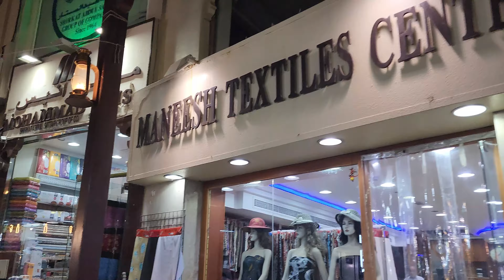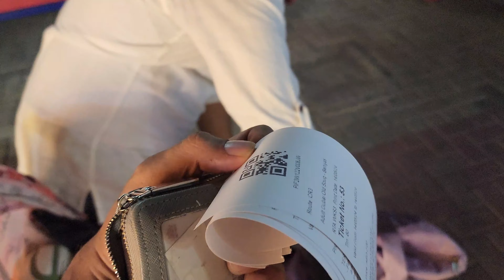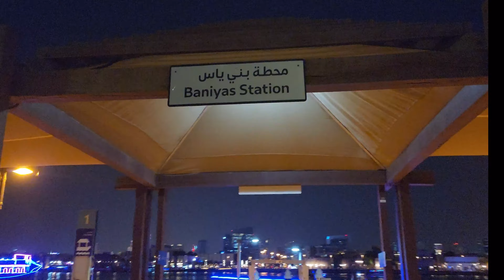Al Rigga Dubai Night Market | Boat Ride | Day 2 Day Super market shopping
A Night Market Adventure in Dubai
Our Dubai adventure took us to the bustling Al Rigga Night Market. We embarked on a boat ride from Al Fahidi Boat Station in Bur Dubai, hoping to find this hidden gem. Finding the market proved to be a bit of a challenge, as even the locals seemed unsure of its exact location.

Undeterred, we set off on foot from the Baniyas Boat Station. The nearly 1 kilometer walk wasn't too bad, and we even stumbled upon a treasure trove of deals at the Day 2 Day supermarket! We scored some incredible finds, like sunglasses for just 1 AED! After grabbing some chocolates for a quick snack, we decided to fuel up for our market exploration with dinner.

A local restaurant offered a delicious mix of cuisines. While my travel companions opted for some tasty Chinese dishes, I went for a classic Middle Eastern meal of grilled chicken with hummus and pita bread. Absolutely delightful!

With full bellies and happy hearts, we retraced our steps back to the Baniyas Boat Station and hopped on a boat back to the Al Fahidi Boat Station. From there, a quick cab ride whisked us back to our comfortable haven, Club Mahindra Arabian Dreams.

This little adventure proved to be a fun mix of cultural immersion, delicious food finds, and a touch of exploration!

Night market in Al Rigga Dubai
Night market Riga Dubai
Street Food Dubai
Night market Deira Duabi